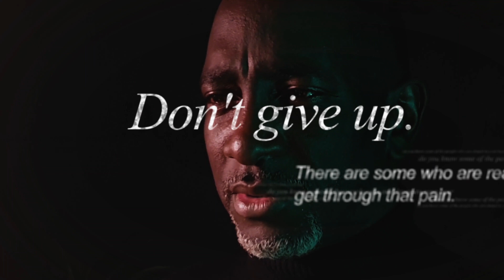HELP IS ON THE WAY | One Minute with the Coach | Robert Burale